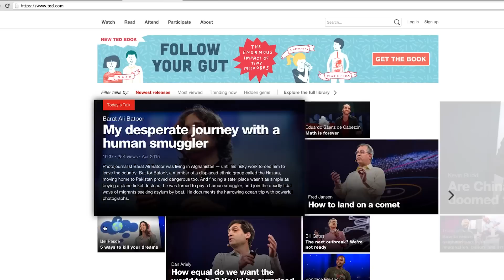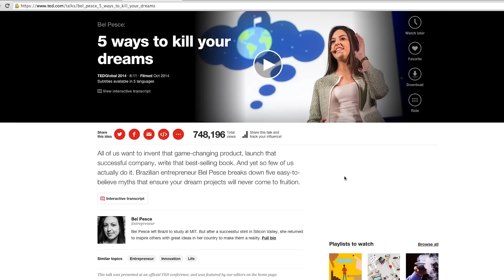Bel Pesce é "palestra do dia" no TED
Esse vídeo incrível em que Bel fala sobre 5 maneiras de não realizar seus sonhos ficou no topo do ted.com, a maior comunidade global de compartilhamento de ideias.